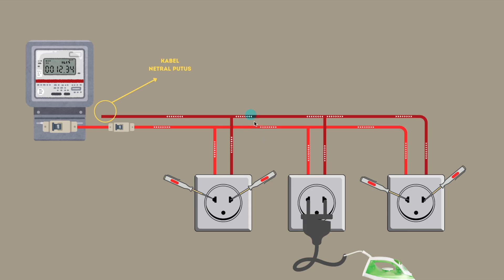STOP KONTAK KEDUANYA MENYALA ? INI PENYEBABNYA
EBOOK 1 : DASAR INSTALASI RUMAH
EBOOK 2 : DASAR RANGKAIAN KONTROL
EBOOK 3 : DASAR PLC